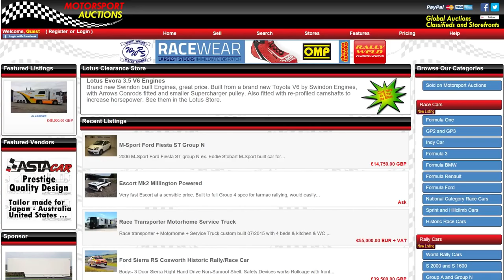iRacing Skip Barber Acorn Printing Simon Underhill Suzuka GP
As we almost reach the halfway point of the event, Underhill continues to perform well for Acorn Printing.